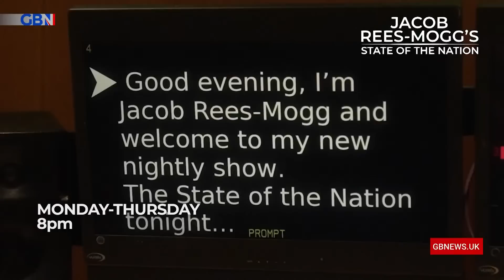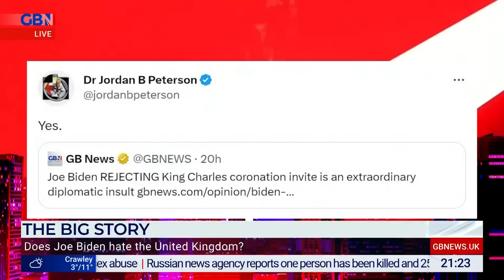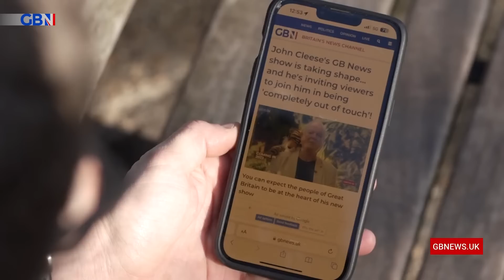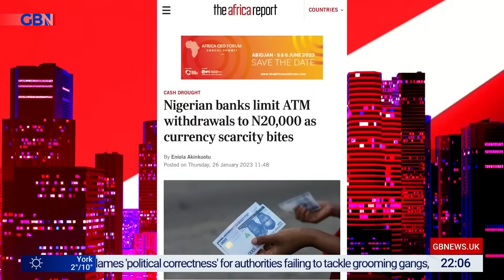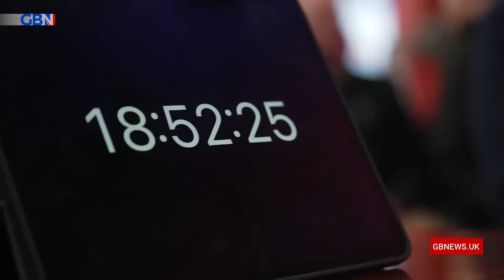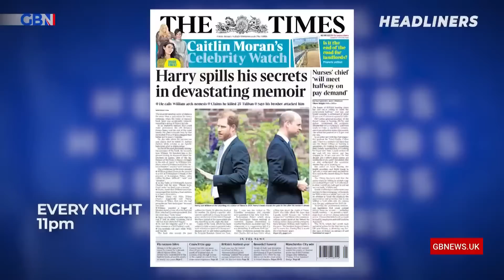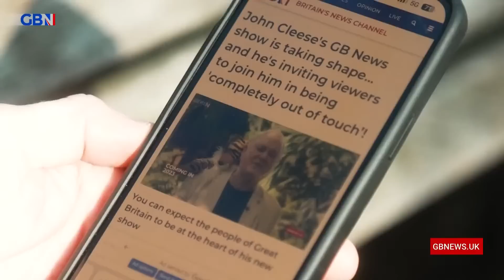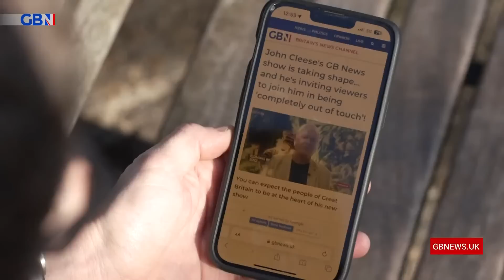Mark Dolan Tonight | Sunday 2nd April